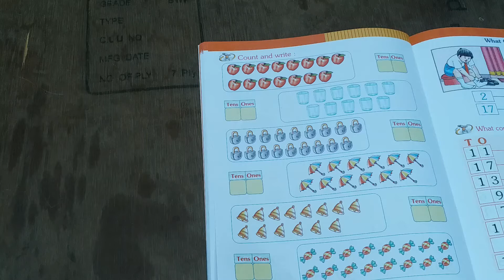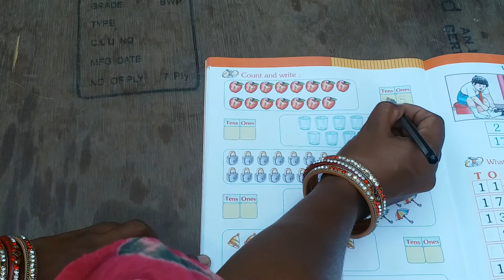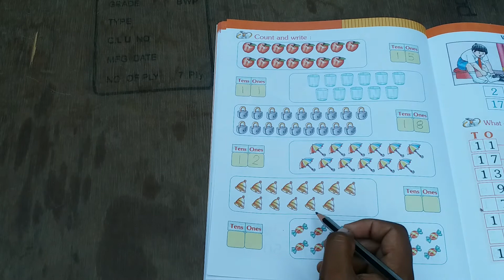🤗बच्चों आज सीखते हैं 👉👉count and write 👉आसान तरीके से